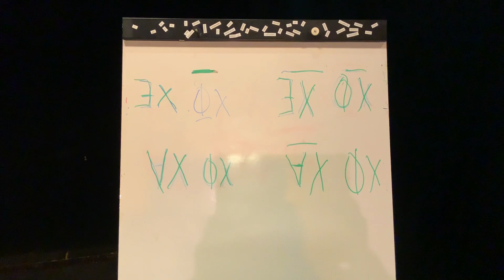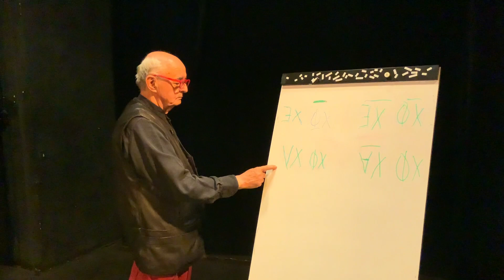Patrick Valas + Jean Charmoille au théâtre Bouffon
la Fondation de la psychanalyse est un groupe de travail sur Facebook avec aussi le site Internet